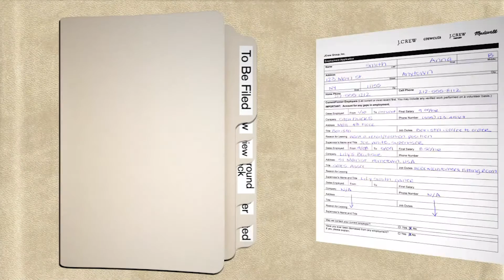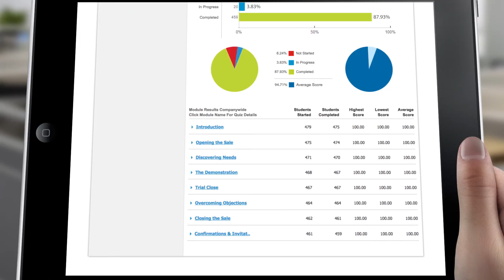Communication "Not" Loud & Clear - This Is Brand Education